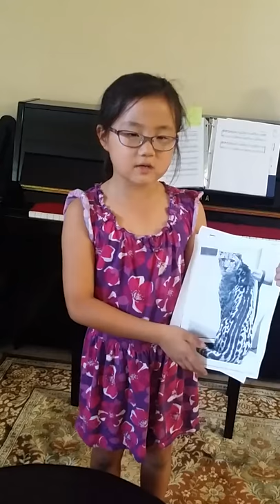School Project - Cheetah